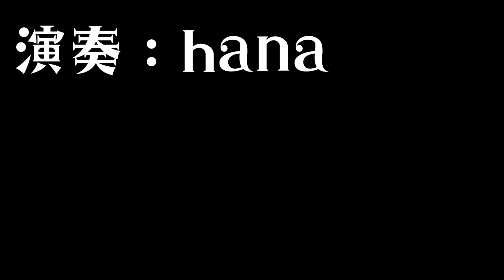【中2 耳コピ】Ado『ショコラカタブラ / Chocolatcadabra』 【ピアノ/piano】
Ado / アド
『ショコラカタブラ』
ロッテ チョコレート 60周年記念CMソング

Ado
『Chocolatcadabra』

作詞：かめりあ
作曲：TAKU INOUE

【本家様】
Ado 公式MV

☆関連動画☆

hanaちん ‪☆中学生ピアニスト‪☆
『【中2 耳コピ】SPY×FAMILY Season2 OP Ado『クラクラ』/スパイファミリー /アド【ピアノ/piano】』

演奏者：hana (中2)

耳コピですので、アレンジしちゃってます（；^ω^）